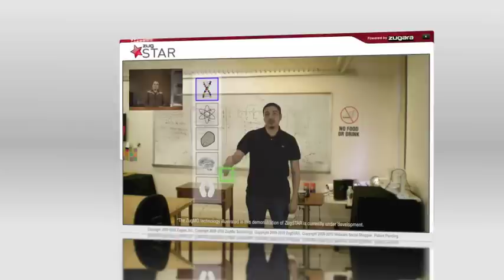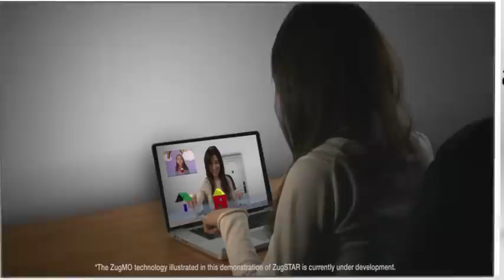ZugSTAR - Streaming Augmented Reality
Zugara's newest Augmented Reality (AR) based prototype: ZugSTAR (ZUGara STreaming AR), a technology that allows people in different locations to have shared AR experiences via a browser-based video conferencing system.  The video illustrates how ZugSTAR can be utilized in several industries to facilitate real-time collaboration, while also working to negate physical distance as a roadblock to progress.